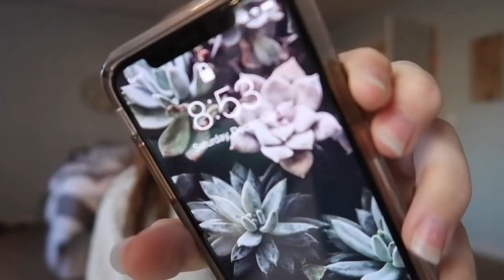AMUSEMENT PARK VLOG + more {vlogmas day 1}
hey guys!

eee i am so excited for vlogmas!! this was day 1 and today was so fun. a quick rundown of what we did today was we went to my sibling's basketball games, we went to eat, and then went to an amusement part. hope you enjoyed!!

socials:
dote: @ashlynnduvall

FAQs:
Age: 15
Camera: canon g7x mark ii
Editor: iMovie (on MacBook Pro)